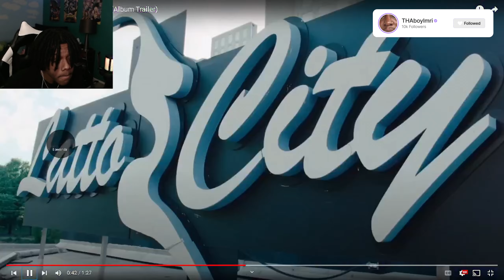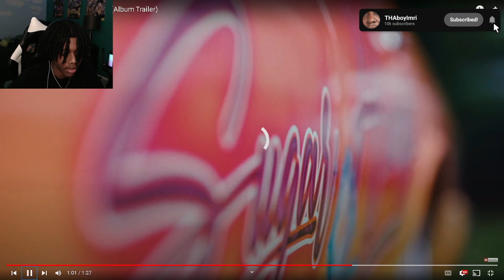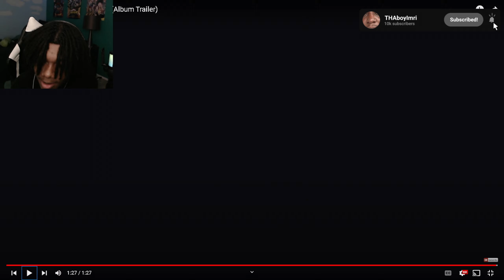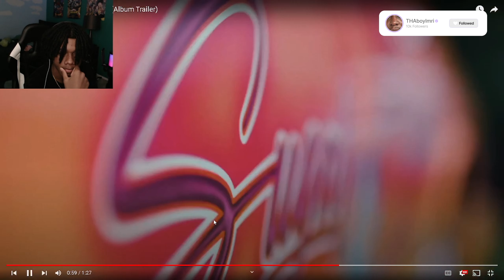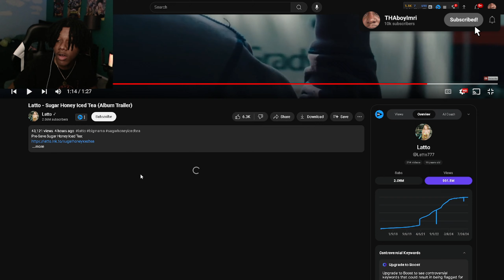CARTI IS ON THE ALBUM!!! Latto - Sugar Honey Iced Tea Album Trailer Reaction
LETS GO!

Js tha beginning 🤞🏾